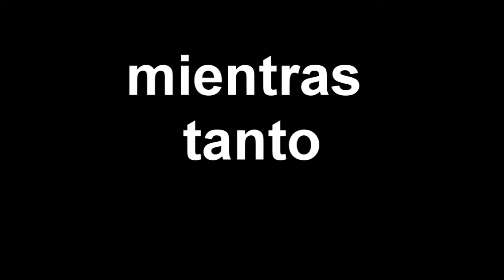Pepsiman inicia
ok ok ... ase un pico que no suvo nada
y con este video la verdad es que me saque la cresta ..pero creo que los resultados son satisfactorios